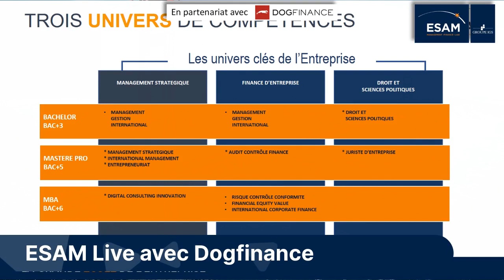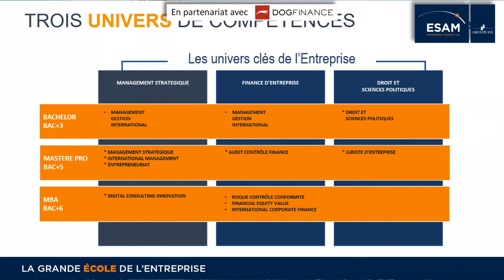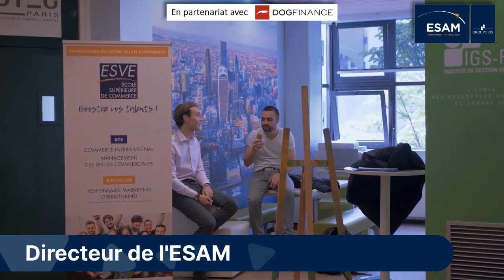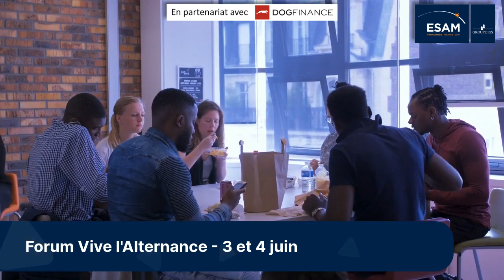ESAM Live Spécial Finance avec Dogfinance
Programme de la vidéo :
➜ Yannick Roussel, Directeur de l'ESAM
➜ Alexandre Panossian, Dogfinance
➜ Michel Leroy, Professeur référent Finance à l'ESAM
➜ Cédric Martins, Directeur du Développement de l'ESAM

Qu'est ce que l'école ESAM ?

L'école ESAM est une école spécialisée dans le Management stratégique, la Finance d'entreprise et le Droit, délivrant des titres reconnus par l'Etat et un double diplôme avec l'université de Sherbrooke au Canada.